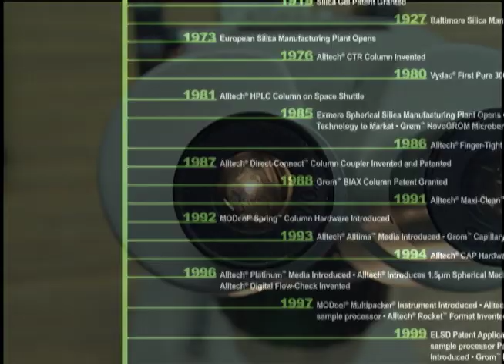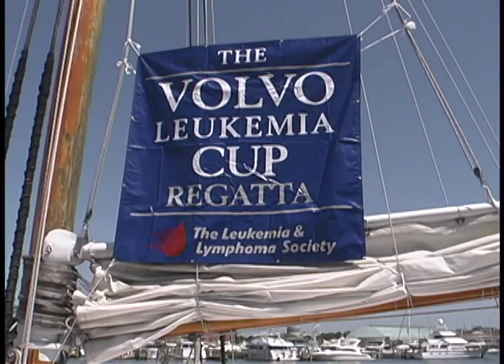Video and Multimedia Demo Reel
Selections from various video, film and multimedia works.